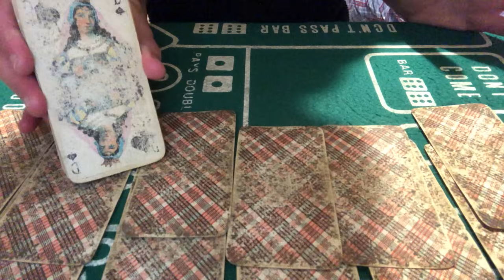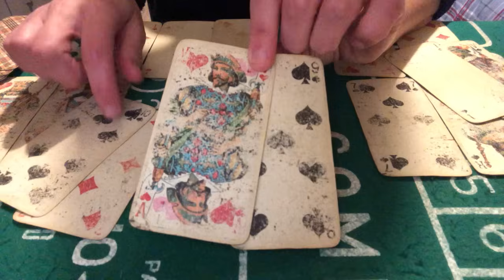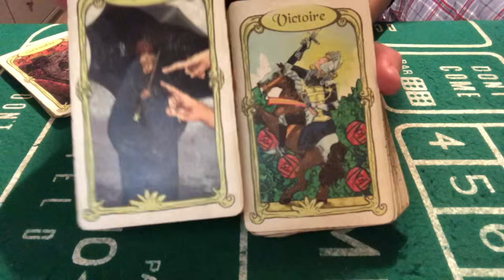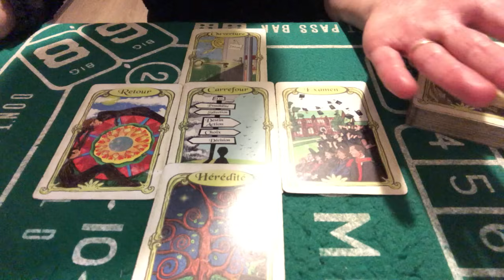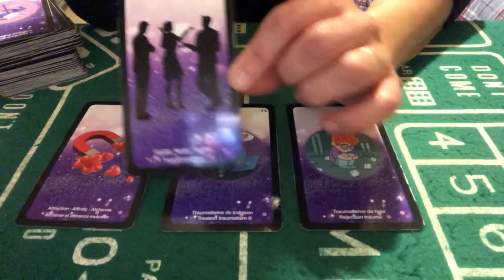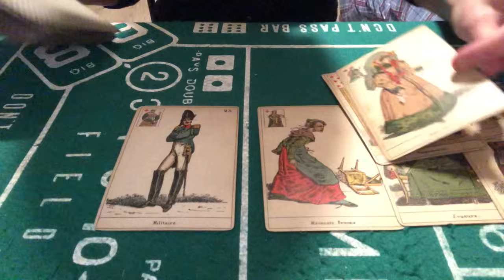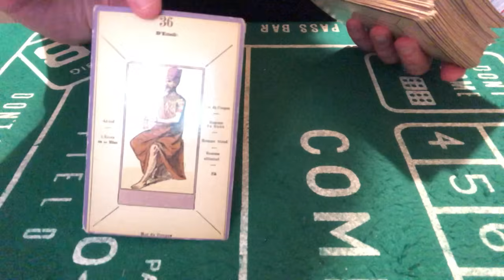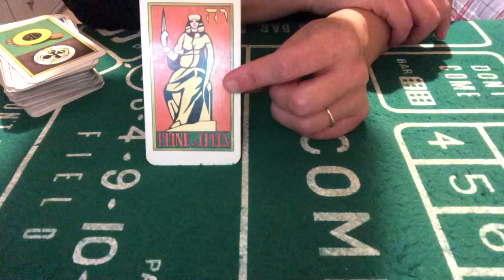TIRAGE DU JOUR 4 DÉCEMBRE 2023 ( joie en amour,signature,déménagement,projets qui se réalisent )👍❤️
Tirage du jour 3 décembre 2023